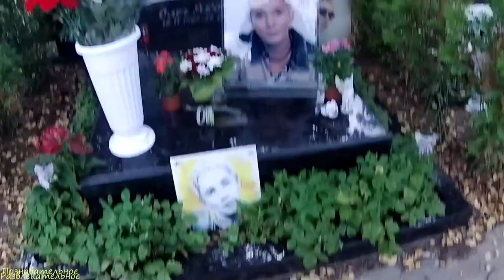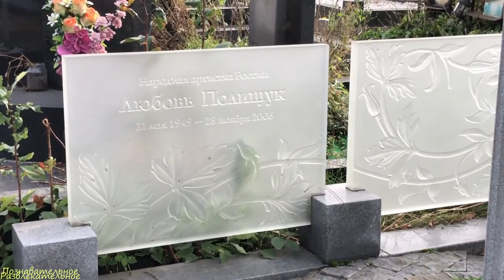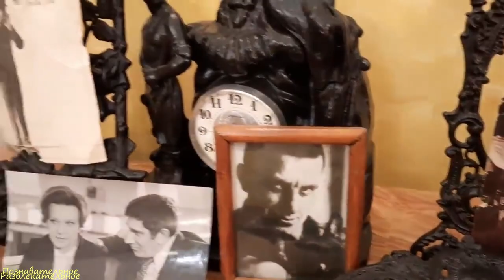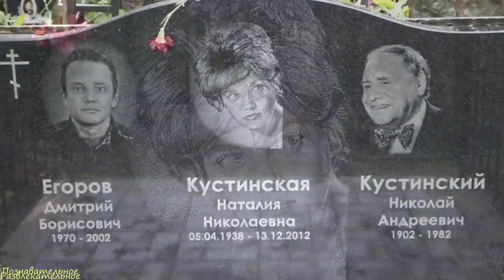Громкие разбирательств из-за дележки наследства российских звезд,"войны" за миллионы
Таймлайн:
00:00 - Введение
00:48 - Олег Яковлев
02:26 - Любовь Полищук
03:17 - Александр Пороховщиков
04:54 - Людмила Гурченко
05:54 - Роман Трахтенберг
07:04 - Борис Немцов
07:48 - Алексей Баталов
09:13 - Людмила Зыкина
09:59 - Михаил Пуговкин
10:59 - Дмитрий Марьянов
11:59 - Наталья Кустинская
12:43 - Ян Арлазоров
13:19 - Жанна Фриске
15:12 - Валентина Легкоступова
16:47 - Заключение